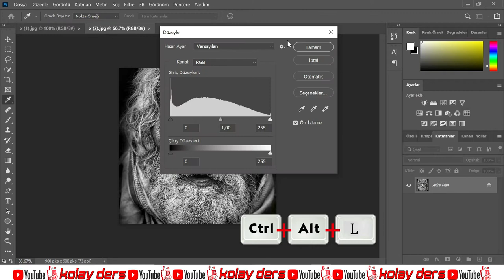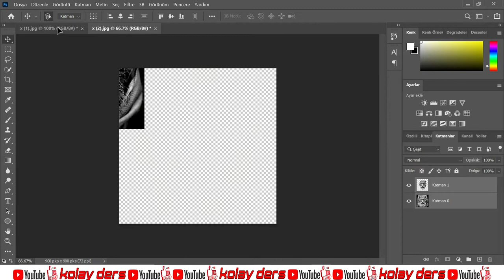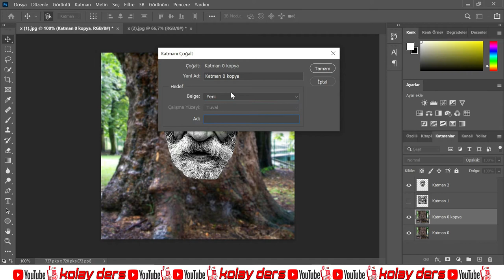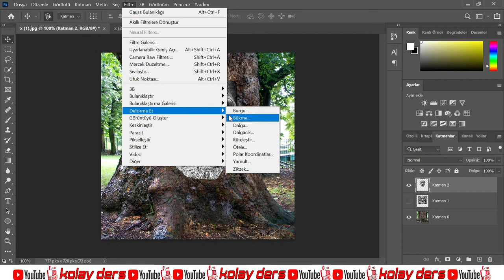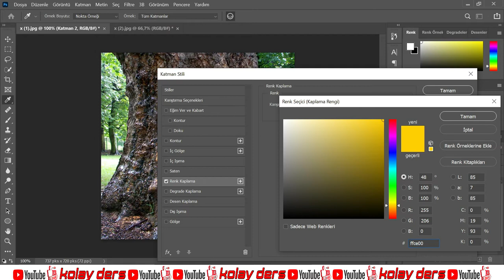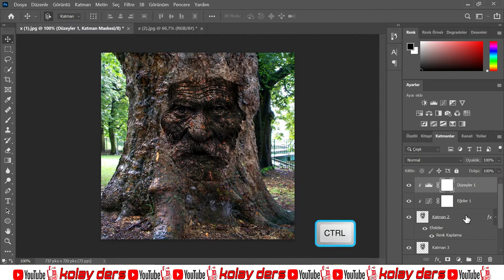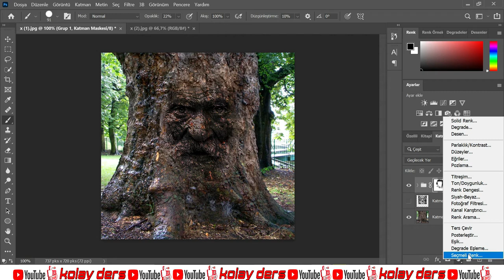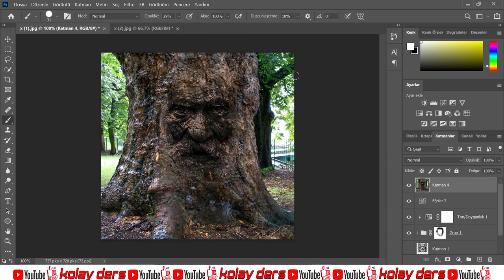Photoshop'ta yüz görselini ağaç kabuğunda kamufle etmek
adobe photoshop örnek çalışmalar#adobe photoshop lesson#adobe photoshop başlangıç#adobe photoshop tutorial#adobe photoshop photo editing#Photoshop Tutorial (Easy)adobe photoshop fotoğraf editleme#adobe photoshop kullanımı#adobe photoshop kullanma#adobe photoshop eğitim#